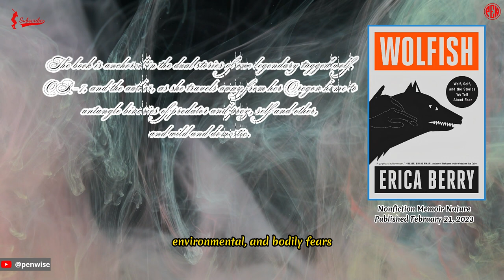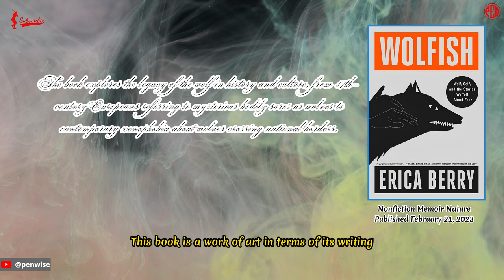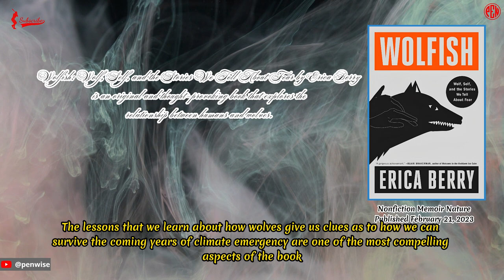[You should read it at least once]: Wolfish: Wolf, Self, and the Stories We Tell About Fear"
Nonfiction Memoir Nature

A thought-provoking book that explores the relationship between humans and wolves.

The author Erica Berry explores the cultural and historical significance of wolves in a book titled Wolfish: Wolf, Self, and the Stories We Tell About Fear. This book is thought-provoking and covers multiple aspects of the topic. The book is a compilation of different types of writing, including the author's memoir, scientific findings, cultural criticism, and journalism. All of these are woven together with the author's personal experiences.

Berry takes the reader on a journey through history, exploring the ways in which humans have constructed narratives around wolves and the ways in which those narratives have been used to reflect sociopolitical, environmental, and bodily fears. He does this by taking the reader on a journey through history. She focuses on one particular wolf, OR-7, who left his pack in northeastern Oregon and went on a long-distance solo journey, and she weaves the story of his journey together with her own personal journey away from her home in Oregon.

The author investigates the dichotomies of self and other, wild and domestic, as well as the relationship between predator and prey. She investigates how we can navigate a world that can be scary and how we can learn from wolves to survive the coming years of climate emergency. Her focus is on how we can learn from wolves to survive the coming years of climate emergency. Berry demonstrates that an awareness of environmental issues is not a luxury but rather a necessity, and that humans and wolves are not two distinct species.

This book is a work of art in terms of its writing, as well as its research and presentation. Berry takes a one-of-a-kind approach, and her point of view manages to be both subjective and objective. Her writing has a lyrical quality that captivates the reader and gives them a sense of connection to the natural world and the wolves in it. This book is a welcome addition to the body of work that has been done on the subject of wolves. While it may not quite be on par with the works of Barry Lopez and Rick McIntyre, it does provide some fascinating new insights.

The lessons that we learn about how wolves give us clues as to how we can survive the coming years of climate emergency are one of the most compelling aspects of the book. Berry makes a compelling argument for the need for ecological awareness and how we, as a species, need to learn from the wolves in order to survive.

Overall, Wolfish is a book that anyone who is interested in cultural criticism, writing about the environment, or who is attempting to navigate a world that can be scary should absolutely read.